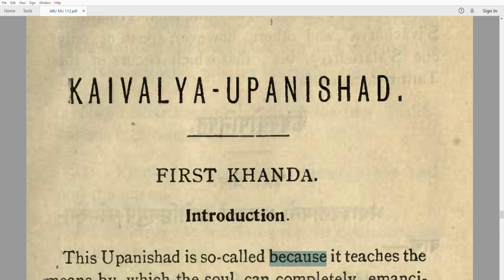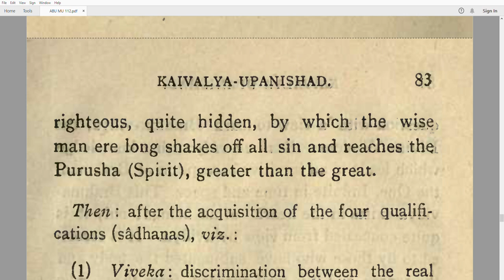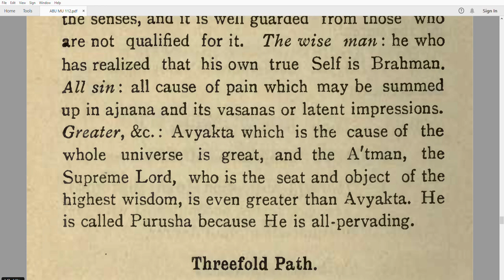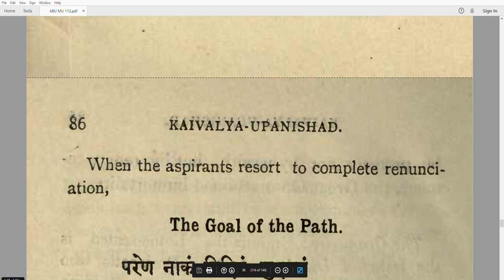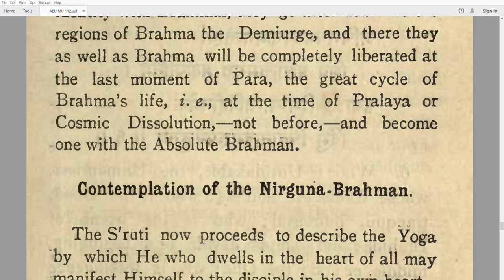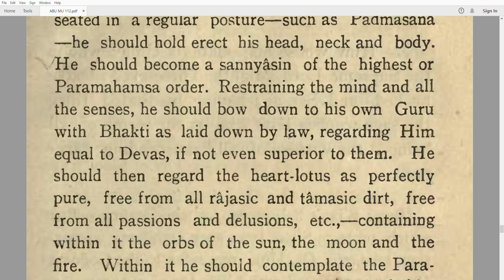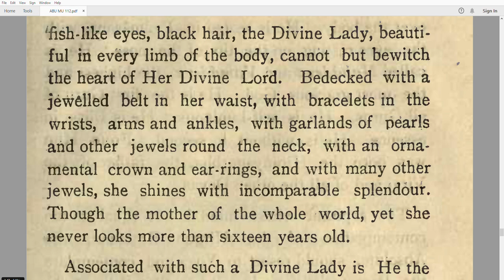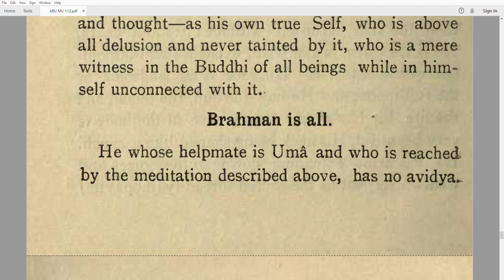Kaivalya Upanishad: The Upanishad Imparts Knowledge Of The Self Or Brahman Vidya & Atma Vidya Part 1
The Kaivalya Upanishad is a short yet sublime scripture of little over twenty-four verses. Classified a ‘minor Upanishad’, it is attached to both the Artharva Veda and the Yajur Veda.
      The word ‘kaivalya’ might be translated as detachment and release from worldly sorrows and bondage; which is to say, spiritual liberation, or moksha. This can only be attained by the full realisation of one’s nature as Brahman, the Self; eternal, ever free awareness/consciousness/existence. That is the core message of this Upanishad, which takes the form of a dialogue between the ancient sage Ashvalayana, and Brahma, the Creator God. In the opening verse, Ashvalayana asks Brahma to share with him the secret of Brahma Vidya, or Self-knowledge, that most ancient and cherished of Knowledge by which a soul may attain liberation.
    Although the principle teacher is Brahma, the Kaivalya Upanishad is considered a Shaiva Upanishad. The term ‘Shiva’, used throughout, not only refers to Shiva the deity — part of the trimurti, or divine trinity (that also includes Brahma and Vishnu) — but is also synonymous with the Self. The word ‘Shiva’ literally means “that which is auspicious at all times and in all ways”, and is derived from the roots ‘Shi’, meaning “that in which all things lie and are pervaded”, and ‘va’, meaning “the embodiment of divine grace”.

Verses six and seven are particularly interesting. Brahma first advises us to meditate upon the Self as the formless, all-pervading substratum of Existence; That which is, by his own admission, “unreachable by thought”. This refers to Nirguna Brahman; the Self without form or attribute; the eternal, unmanifest root and essence of all things.
   Contemplation upon the Self as the formless and all-pervading Eternal obviously requires an extremely subtle and sattvic intellect. That’s perhaps why the following verse suggests meditating upon the Self in the form of Lord Shiva. Most people find it easier to meditate upon the Self in the form of a symbol; thus, worship of Saguna Brahman (the Self with form) generally precedes worship of Nirguna Brahman (the formless, Unmanifest Self). The Puranic deities of India are depicted with a great amount of symbolism. For instance, Shiva’s three eyes and blue neck represent the Self as the Eternal Witness whose divine vision removes the the ‘poison’ of worldly sorrow.

Perhaps keen to avoid sectarianism, one of the lowlier tendencies of the human mind, the next verses then make it clear that this divine Self is not just Shiva, but also Vishnu, Indra, and all the gods and all the forms and elements of existence. Indeed, “By recognising one’s own Self in all beings and all beings in the Self, one attains the Highest Liberation and not by any other means.”

The remainder of the Upanishad provides further reflection upon the nature of the Self, the nature of the jiva (individual), and, recalling the great Mandukya Upanishad, a brief analysis of the three states of consciousness, here called the ‘three cities’, experienced by all beings: the condition of the waking state, the dreaming state and the deep sleep state. All three states are pervaded by the Self; pure Consciousness/Awareness—That in which all forms and experiences arise and eventually dissolve.

Following the main text are two additional verses, considered by some a minor addendum to the Upanishad. These verses suggest studying and reciting a particular passage from the Yajur Veda, called Sata Rudriya. It may seem like a strange interjection, but the message would seem to be that living one’s life according to the scriptures and careful reflection upon the ancient knowledge will in time lead to liberation.